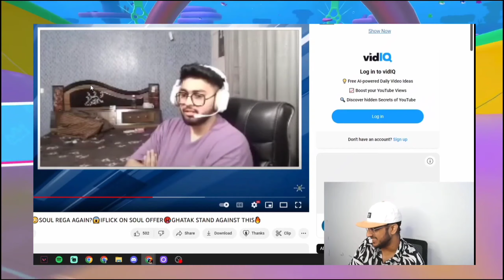Thugbhai sirf paison ke liye karte hai - Sardarji Reacts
source _@SardarjiYT

Ignore tags -
8bit Thug Suggest to Ultron
Ultron Left 8bit
Sardarji Reacts on 8bit Thug
why Ultron left 8bit
8bit line-up
battleground mobile India
Ultron instagram story